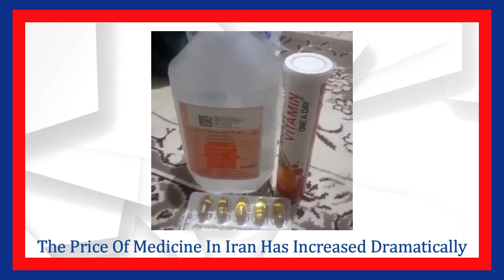Exclusive Iran weekly news July 17, 2022